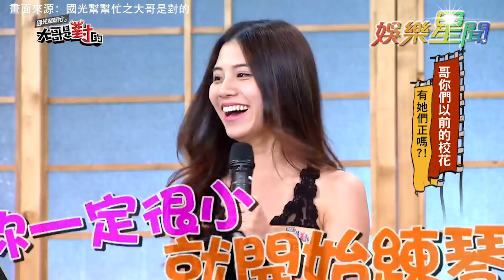師大人氣校花！小提琴女神獻超狂手技 康哥醉聽金曲忍不住啵上去｜國光幫幫忙之大哥是對的